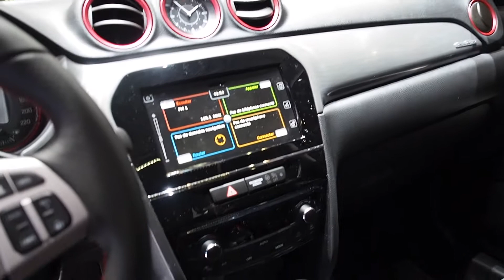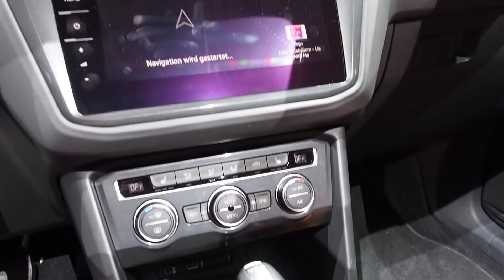Suzuki Vitara 2020 vs. Volkswagen Tiguan Allspace 2020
Hello to MotorCarTube and a new video. Today we compare the Suzuki Vitara 2020 vs. Volkswagen Tiguan Allspace 2020. Please let us know what you think. Which one do you like more?

Hallo bei MotorCarTube und einem neuen Video. Heute vergleichen wir Suzuki Vitara 2020 vs. Volkswagen Tiguan Allspace 2020. Bitte lass uns deine Meinung wissen! Welches gefällt dir mehr? Schreib es uns in die Kommentare.